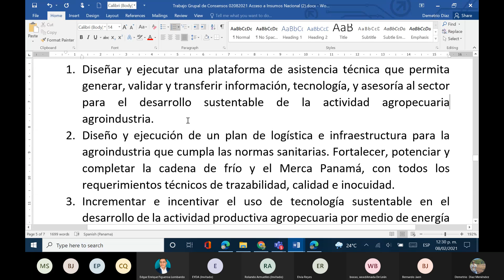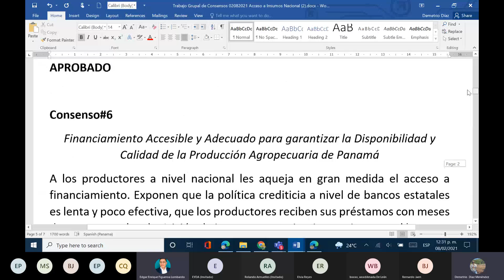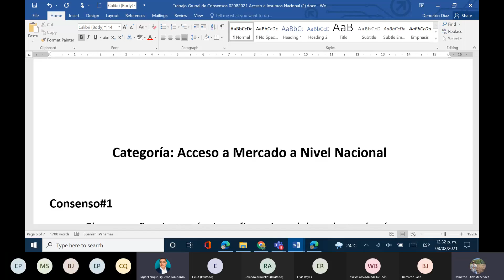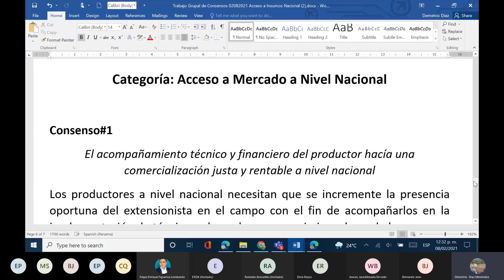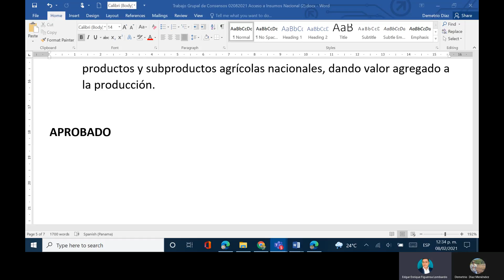Sesión PB REG OCC AGRO 20210802 082952 Grabación de la reunión